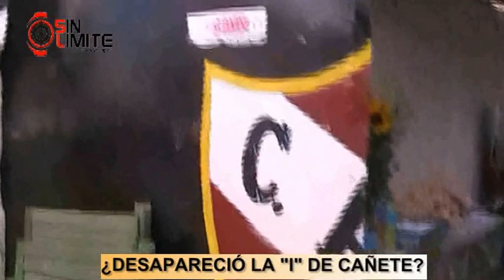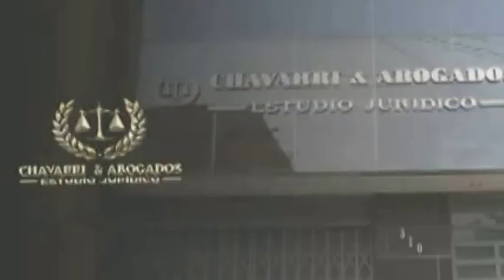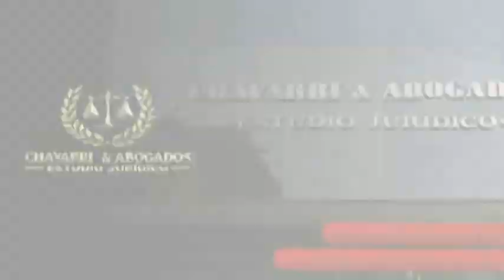ATLÉTICO INDEPENDIENTE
¿A QUIÉN PERTENECE EL LOCAL DONADO AL CLUB SAN VICENTINO? ¿QUIÉN ESTÁ LUCRANDO CON ÉL? OJO TODA DONACIÓN SI NO CUMPLE CON EL OBJETIVO PARA EL CUÁL FUE DONADA DEBE REVERTIR AL MUNICIPIO